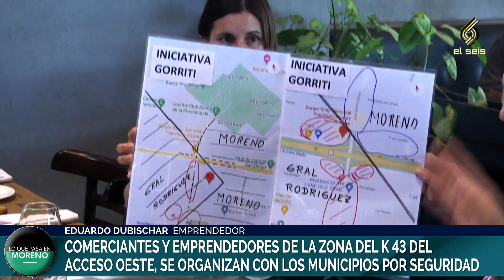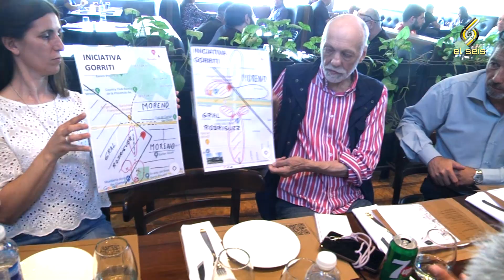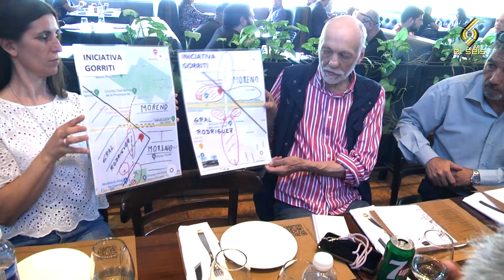LA ZONA DE GORRITI K43 SIGUE EN CRECIMIENTO Y SE PREPARA PARA LO NUEVO